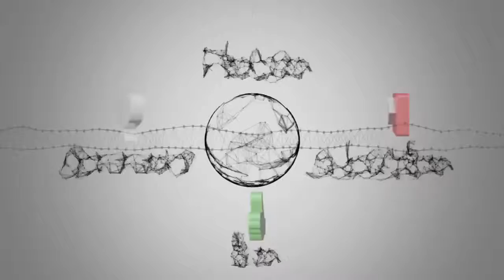The Latest: Harper, Schwarber advance to HR Derby finals